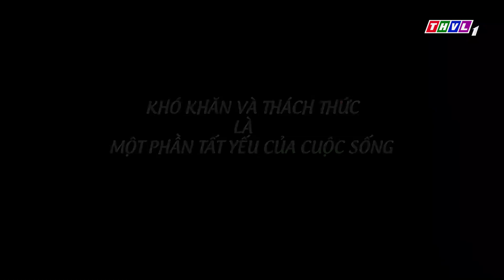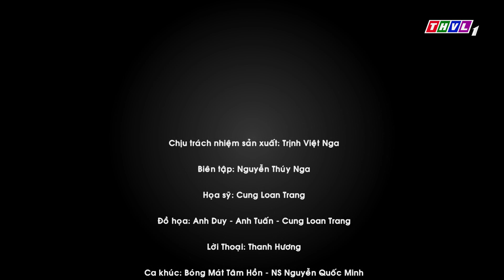THVL | Bóng mát tâm hồn: Khó khăn và thách thức là một phần tất yếu của cuộc sống